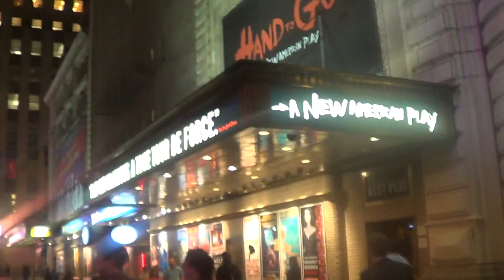Shubert Alley di New York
Se avete intenzione di uno spettacolo di Broadway (o solo di passaggio), fermatevi Shubert Alley, la passerella caratteristica che costeggia il Teatro Booth.